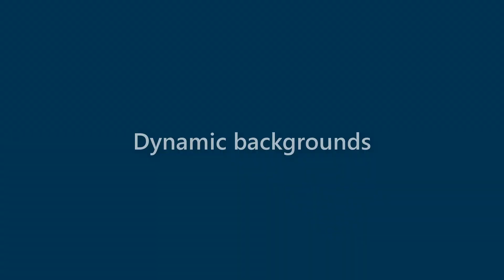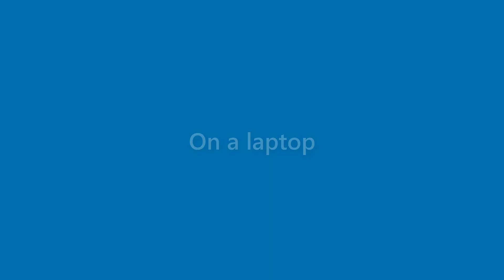Nicolas Dalton - appearance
Name Look - Nicolas Dalton - appearance. In this video we present "Nicolas Dalton" name look and feel in various scenarios.
This video will cover:
How does "Nicolas Dalton" look as a personal letterhead?
How does "Nicolas Dalton" look on a business card?
How does "Nicolas Dalton" look on a computer/laptop screen?
How does "Nicolas Dalton" look with different background colors?
How does "Nicolas Dalton" look with various fonts?